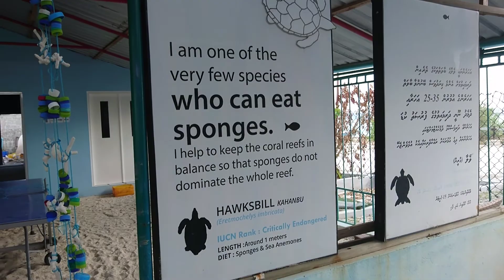Turtles in Marine Center| Naifaru island| Maldives part 2